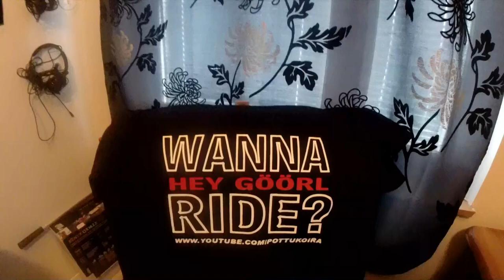Maanantain ja tiistain pienet pätkät (2kausi)